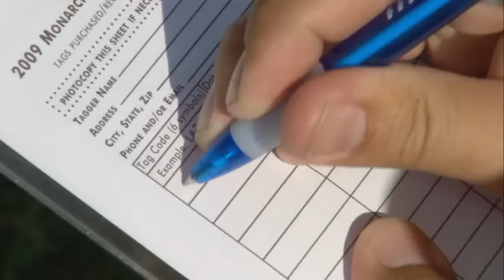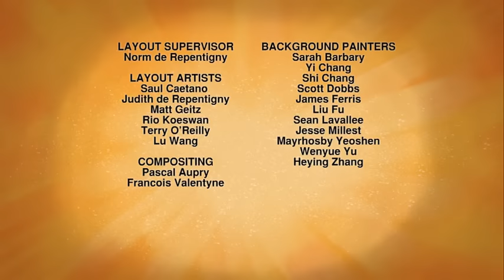Wild Kratts – Voyage of the Butterflier XT